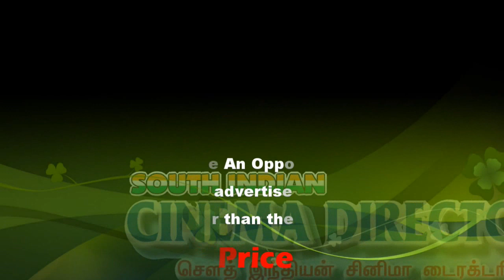Widespread sudden rains in Karur district | Sicp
கரூர் மாவட்டத்தில் பரவலாக திடீரென்று பலத்த மழை – பொதுமக்கள் மற்றும் விவசாயிகள் மகிழ்ச்சி

கருர் மாவட்டத்தில் அதிகாலை முதல் மதியம் வரை ஆங்காங்கே நல்ல மழை பெய்துவருகின்றது. இந்நிலையில், கரூர் பேருந்துநிலையம், வெங்கமேடு, தாந்தோன்றிமலை, காந்திகிராமம், புலியூர், திருக்காம்புலியூர், கிருஷ்ணராயபுரம், இலாலாபேட்டை உள்ளிட்ட பல்வேறு பகுதிகளில் திடீரென்று மழை பெய்து வருகின்றது. மேக கூட்டங்கள் ஆங்காங்கே கருமையாகவும், சூர்யவெளிச்சம் நன்கு அடித்து வரும் நிலையில், வெயிலிலும் மழை என்பது போல மழை கொட்டித்தீர்க்கின்றது.  இந்த திடீரென்று பெய்து வரும் மழையினால்பொது மக்கள் மற்றும் விவசாயிகள் பலர்  மகிழ்ச்சியில் ஆழ்ந்துள்ளனர்.